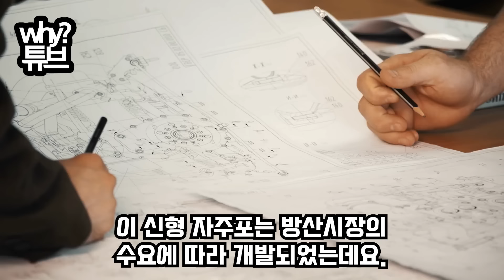“K9 자주포도 풍익도 아니라고?”자동차 한대값 韓 자주포에 폴란드 대흥분350만 발, 시속 130km 기동 곡사포폴란드 계약에 없던 韓 신무기 공개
“K9 자주포도 풍익도 아니라고?”
자동차 한대값 韓 자주포에 폴란드 대흥분
350만 발, 시속 130km 기동 곡사포
폴란드 계약에 없던 韓 신무기 공개

영상에 삽입된 음성은 성우 목소리에 Ai를 활용해 제작 됐습니다
목소리 제공: